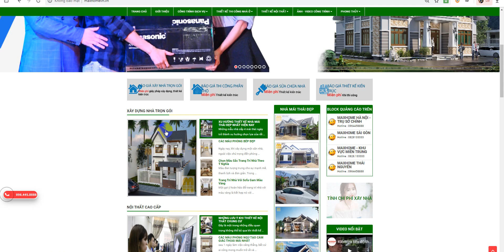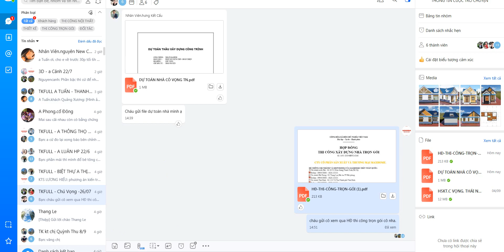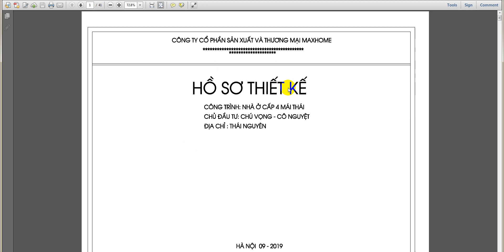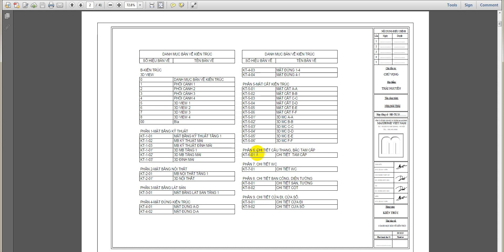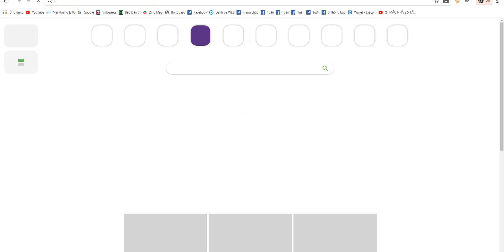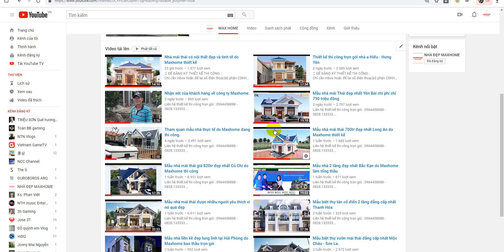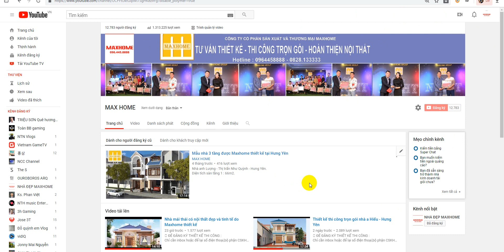Mẫu nhà mái thái 1 tầng mái thái được Maxhome bao thầu trọn gói tại Thái Nguyên